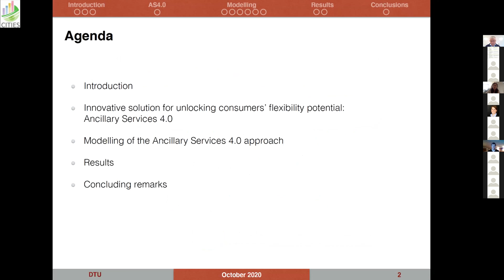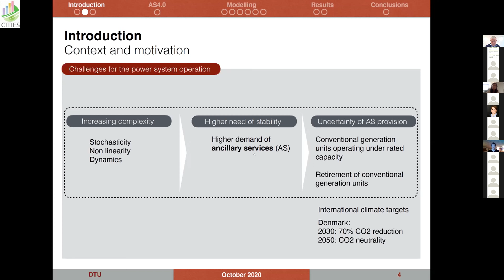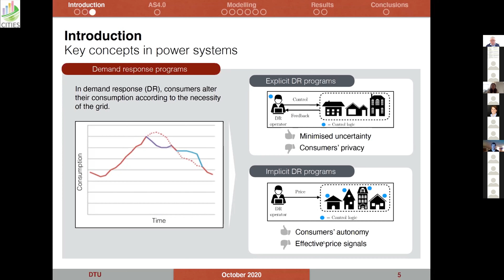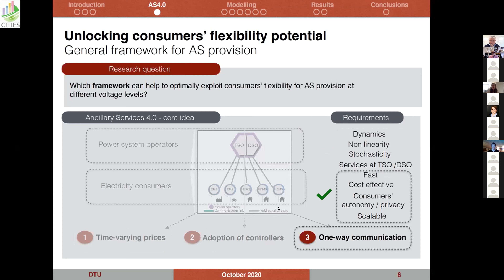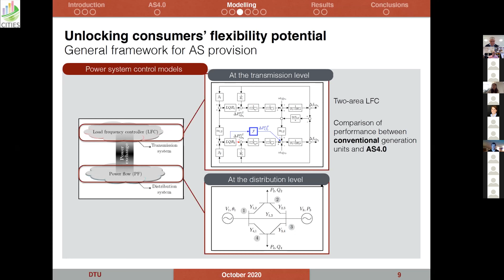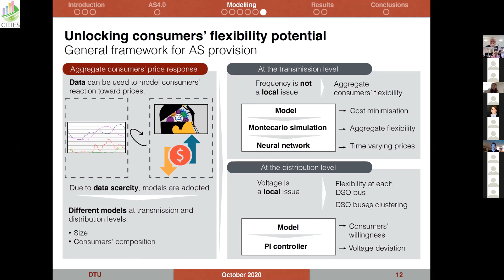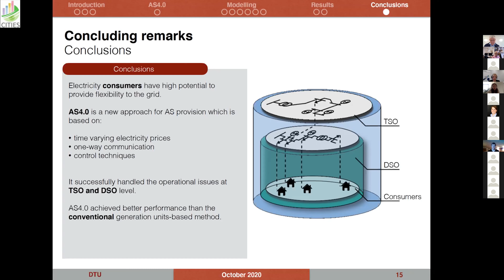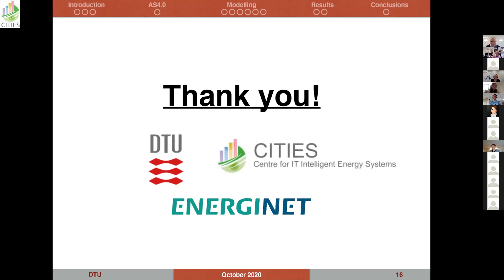Leveraging consumers flexibility for the provision of ancillary services, Giulia de Zotti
Flexibility in electricity consumption will be a keyword for the green transition, in the energy system of the future based on solar and wind. Giulia de Zotti from the Danish Energy Agency and DTU Compute talks here about how to unlocking consumers flexibility potential.
CITIES - Centre for IT-Intelligent Energy Systems - is a strategic research project funded by Innovation Fund Denmark with a project runtime from 2014 to 2020. The research in CITIES has focused on methodologies and solutions/tools for smart energy systems to facilitate the green transition to a fossil-free energy system by intelligent use of data; ‘green digitalization’. CITIES continues from 2021 as ‘CITIES Centre’ to collect and share knowledge about digitalization, flexibility, and sector coupling.